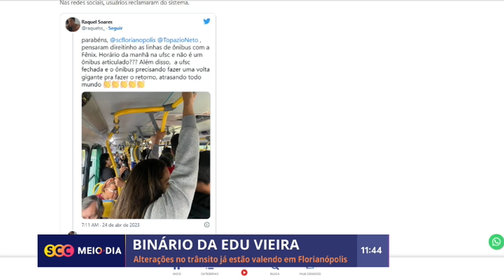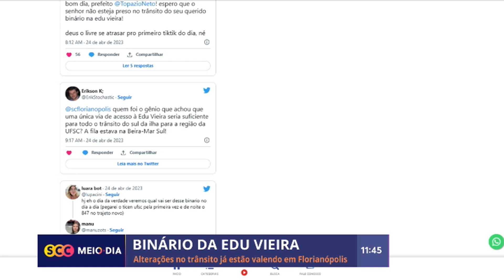Primeiro dia útil do novo sistema binário; veja funcionamento | Cotidiano | SCC Meio-Dia